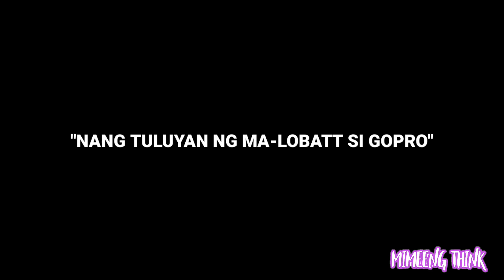FRED MEYER GROCERY SHOPPING IN AMERICA!! | Life With Me in America || Mimeeng Think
Hi guys! I’m Imee from the Philippines who’ve recently moved here in Washington States. Join me as I entered the new opportunity for me and for my family.

Fred Meyer is a chain of hypermarket superstores founded by Fred G. Meyer in 1931 in Portland, Oregon, USA.

It reminded me of Hypermarket Supermalls in the Philippines. Come on, join me with my mom as we go on shopping while giving you information about the place. 😉
Be safe always guys!